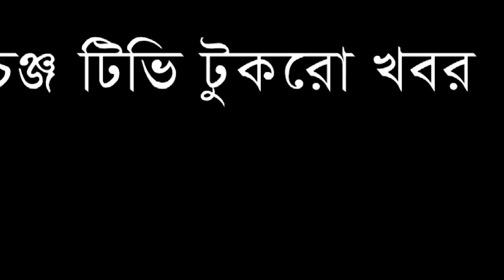ইমরানের বিশ্বস্ত সাবেক প্রেসিডেন্ট আলভি’র হুংকার !@Changetvpress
ইমরানের বিশ্বস্ত সাবেক প্রেসিডেন্ট আলভি’র হুংকার ! টুকরো খবর | @Changetvpress

Our unique platforms are:

Youtube.com/changetvpress